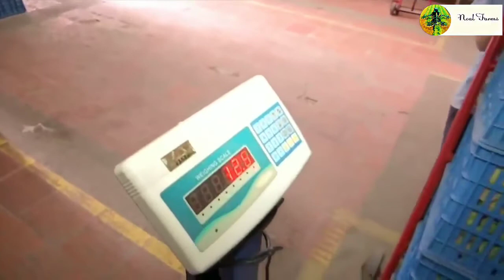Golden Berry Harvesting Picking and Packing - Amazing Agriculture Golden Berry Farming Technique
Hello friends,

 Desclimer :-

Our Supporters :-

            ❖❖ Noal Farms ❖❖

About us:-